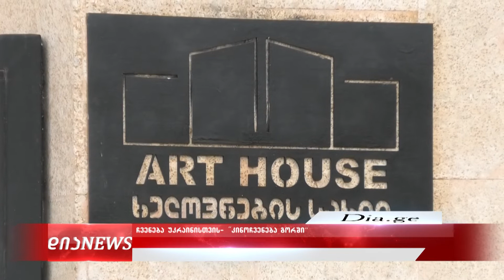,,ჩვენება უკრაინისთვის'' - კინოჩვენება გორში 18.03.2022